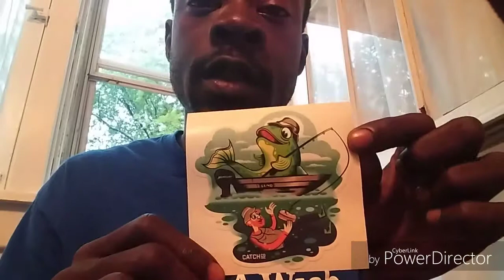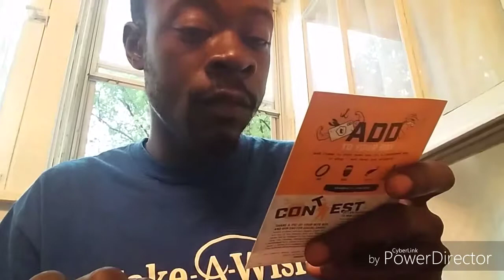Mystery Tackle Box unboxing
My personal review of the mystery tackle box for the month of june